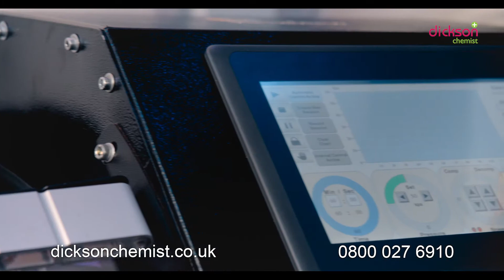Hyperbaric oxygen for chronic fatigue?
How hyperbaric oxygen can help for Chronic Fatigue - without or without long covid, seems to really help with energy levels and general wellness. This story tells of a big change after starting hyperbaric oxygen.

(NB: Actor used to portray real patient testimonial for cinfidentiality purposes).